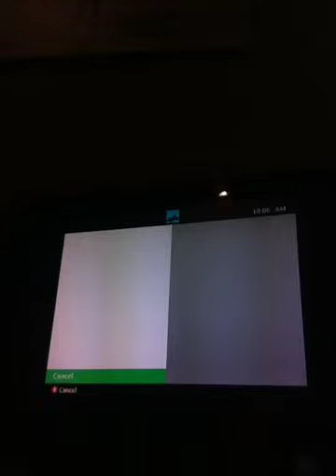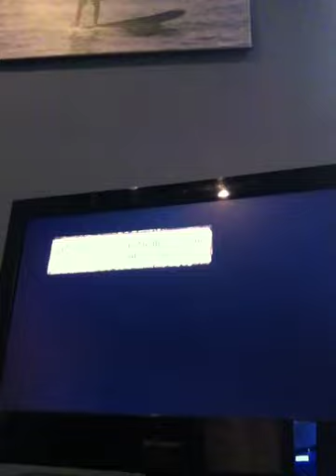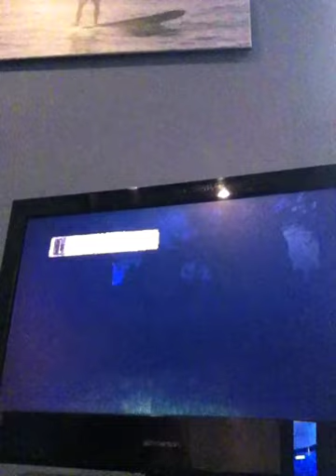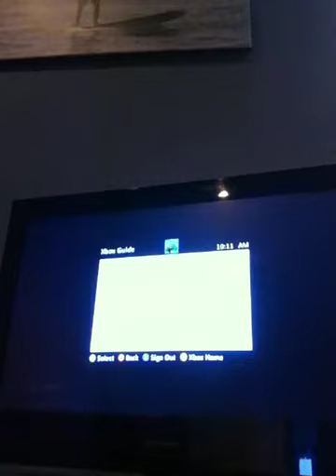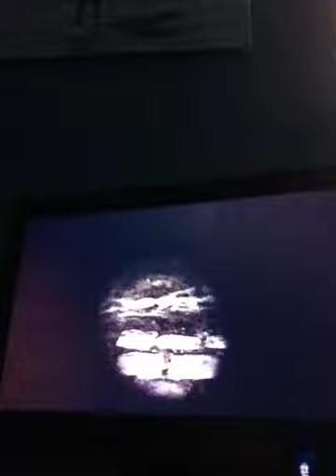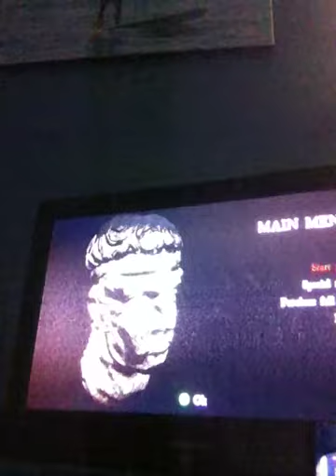The monastery and white noise demo gameplay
Some xbox indie games